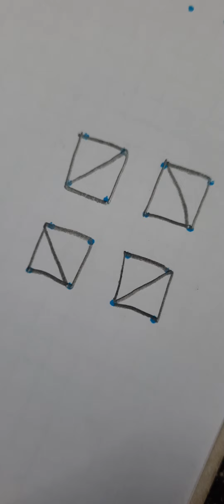4x4 dotted candles 🕯 kolam rangoli design:985